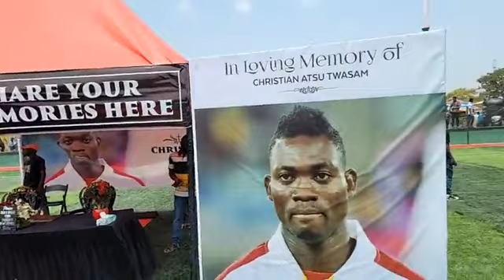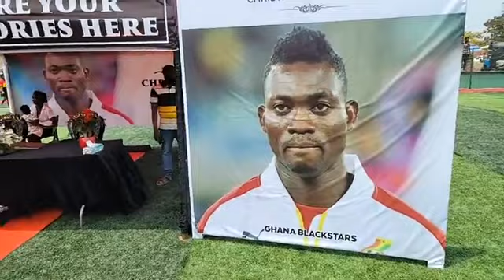Christian Atsu one week celebration happened today.